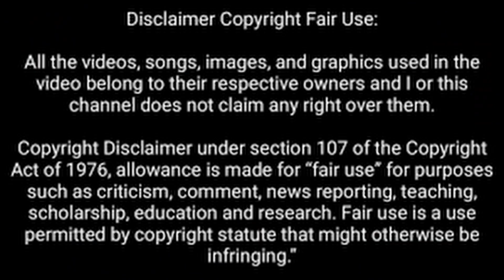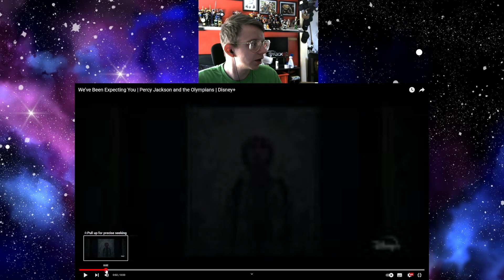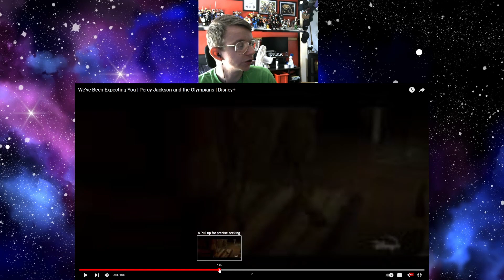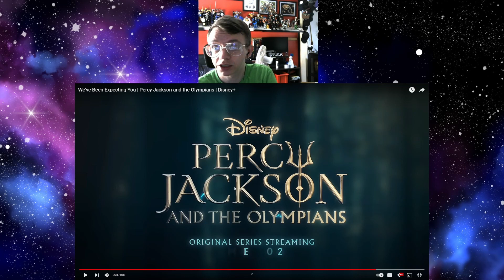"Unleashing Magic and Myths: Percy Jackson Trailer Breakdown and Review!"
Percy Jackson and the Olympians is an upcoming American fantasy television series for the streaming service Disney+, based on the novel series of the same name by Rick Riordan.

Scheduled for December 20 on Disney+